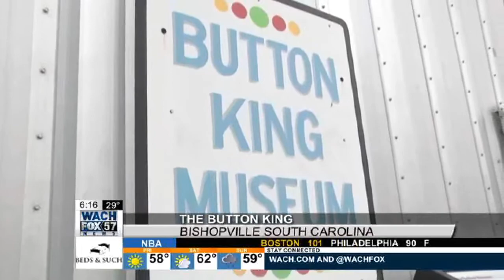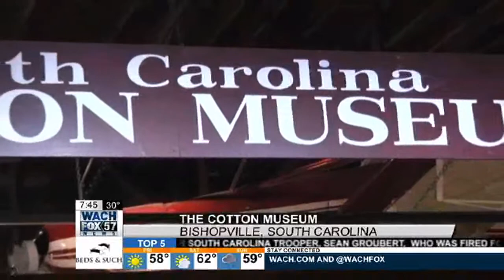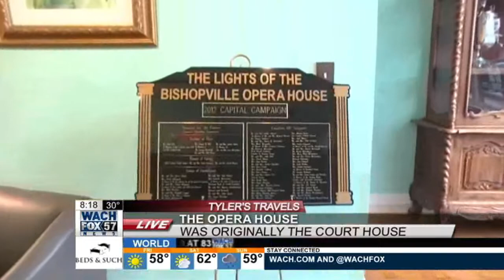Tyler's Travels: In Your Town - Bishopville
Tyler Ryan took the Tyler's Travels Team to BIshopville to learn more about this small town large in character.  For the latest news weather and sports